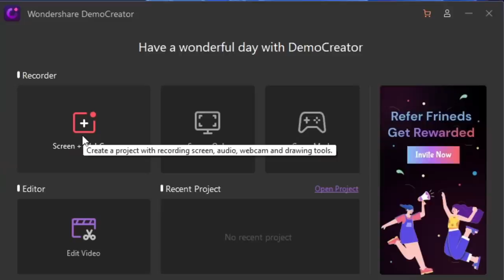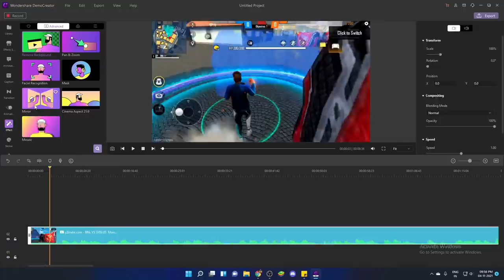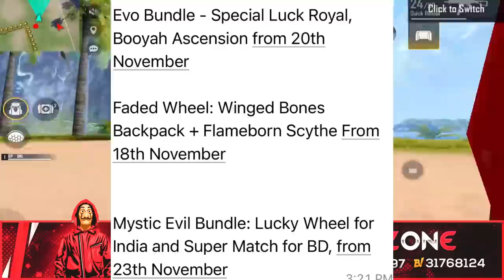Free Flag Emote Redeem Code | Free Fire New Event | FF New Event Today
📍 Wondershare DemoCreator is an easy-to-use screen recorder and video editor on Win&Mac. It enables you to capture video demos, tutorials, presentations, games and edit them quickly like a Pro."

For Searching:

free fire evo ump confirm date
free fire booyah event confirm date
free fire booyah day event confirm date
free fire booyah day 2.0 event
free fire booyah day 2.0 event date
ff new events 2021
free fire 17 november new event
17 november new event free fire

1. Garena Free Fire Indonesia
2. Garena Free Fire Brazil
3. Garena Free Fire Brasil
4. Garena Free Fire India
5. Garena Free Fire Pakistan
6. Garena Free Fire Singapore

😁 Related Tags 😁

1. free fire new event
2. free fire new event today
3. new event free fire
4. ff new event
5. ff new event today
6. free fire new update
7. today free fire new event
8. free fire new events
9. free fire today new event
10. new event ff
11. new event free fire today
12. new event in free fire

🥱 Related Queries 🥱

1. Aaj raat 12 baje ka updates free fire
2. Today night update free fire
3. Free fire 17 november new event
4. Aaj rat 12 baje kya aayega free fire
5. Free fire 17 november tonight updates
6. फ्री फायर न्यू इवेंट टुडे
7. 17 november new events free fire
8. Free fire 17 november all updates
9. Free fire new event tomorrow
10. 17 november Free fire new events today

😶 Ignore tags 😶

1) tonight update of free fire
2) tonight update of free fire ps gamer
3) tonight update of free fire today
4) tonight update of free fire magic cube
5) tonight update of free fire gaming with ricky
6) tonight update of free fire store gaming
7) tonight update of free fire bangla
8) tonight update of free fire india server
9) tonight update of free fire mystery shop
10) tonight update of free fire png
11) tonight update of free fire nkt armny
12) tonight update of free fire pc gaming
13) tonight update of free fire tamil
14) tonight update of free fire tomorrow
15) aaj raat 12 baje ka updates freefire
16) today night updates freefire
17) new topup event free fire
18) free fire 17 november new event
19) free fire 17 november events
20) aaj raat 12 baje kya aayega
21) free fire 17 november tonight updates
22) 17 november tonight updates freefire
23) freefire 17 november updates

1) free fire new event
2) free fire new event today
3) free fire new event tamil
4) free fire new event elite pass
5) free fire new event telugu
6) free fire new event malayalam
7) free fire new event india server
8) free fire upcoming new events
9) free fire upcoming new event
10) free fire upcoming events
11) free fire upcoming event
12) today event in free fire
13) today event in free fire tamil
14) today event in free fire in telugu
15) today event in ff
16) today event in free fire malayalam
17) today event in free fire top up
18) today event in ff tamil
19) today event in free fire emote
20) today event in free fire problem
21) today event in free fire gun skin
22) free fire new event 17 november
23) free fire new event 17 november 2021
24) free fire new event 17 november india
25) free fire new event 17 november
26) free fire new event today June
27) free fire new event today
28) Free fire new event Indian server
29) free fire new event today booyah app
30) free fire new event today helping gamer
31) free fire new event today lokesh gamer
32) free fire event 2021
33) new event
34) new event free fire
35) new event free fire today
36) new event pubg mobile
37) new event free fire tamil
38) new event free fire mystery shop
39) new event ff

17 november free fire new event ff new event today new event free fire free fire new event